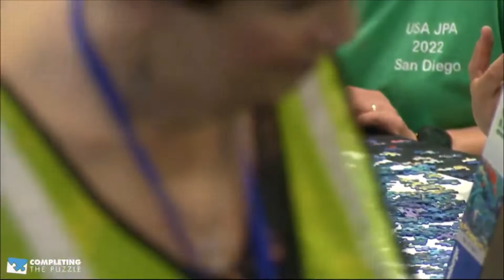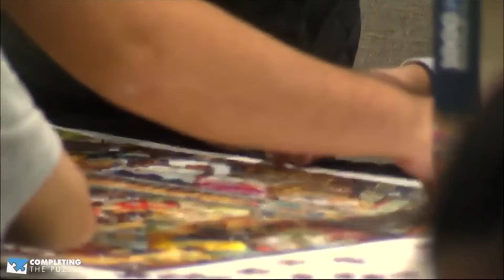USAJPA Nationals 2022: Ravensburger NA President Thomas Kaeppeler Interview.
Jeff Whittle from JeffWhittleFitness and Brian Thomas of CompletingthePuzzle interview Thomas Kaeppeler, the president of Ravensburger NA on Day One of the USA Jigsaw Puzzle Nationals in San Diego on Oct. 22, 2022.